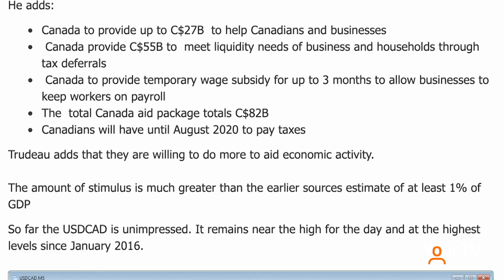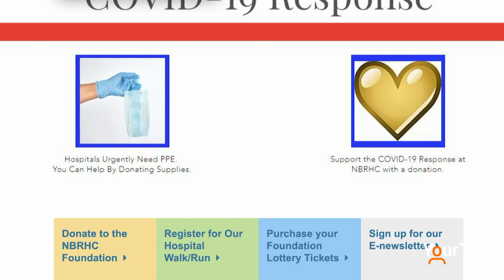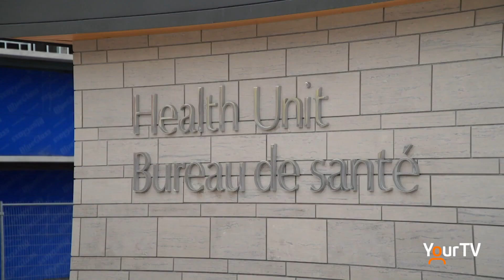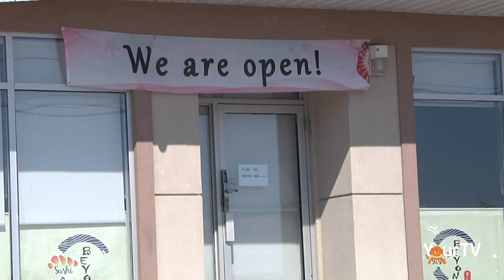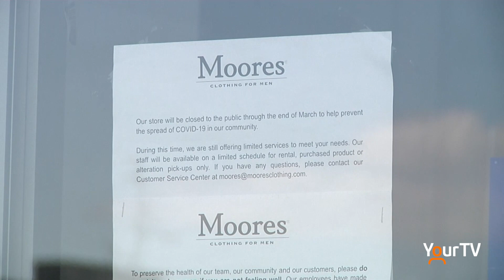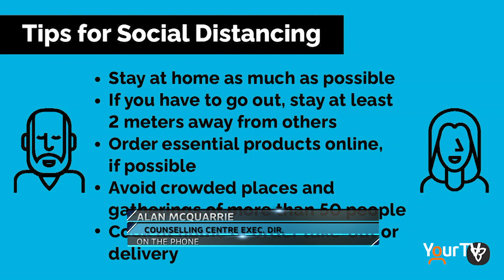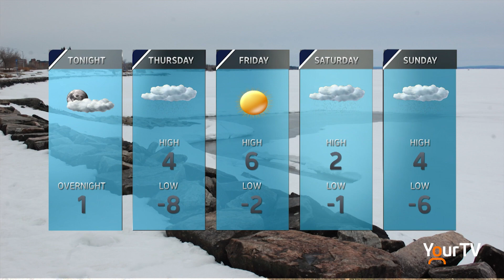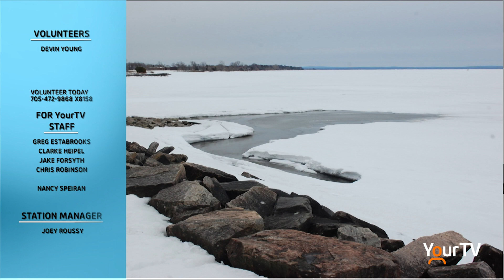Cogeco News - March 25th, 2020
Watch full local coverage of Covid-19. Tune in to Cogeco News Monday to Friday LIVE at 5. - Clarke Heipel